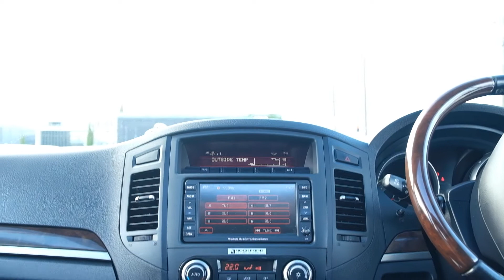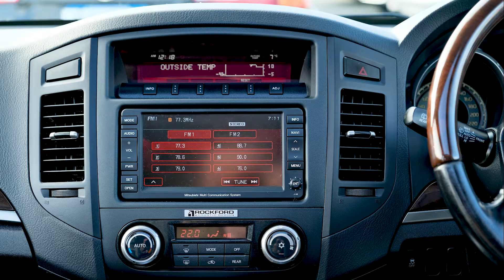2012 Mitsubishi Pajero 3.8lt Super Exceed 7 Seater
!!! 'AA' Certified Dealership & 'AA' Appraised !!!

2012 Mitsubishi Pajero 3.8lt 4WD Super Exceed 7-Seater

Hard to obtain a later model example! High Spec! Good Mileage with Large Sunroof, Full Black Leather, Heated Seats and Cruise Control! Enquire 'Today'!

-Cambelt Replaced @ 93***KMS-

This vehicle is priced very well and includes:
-'AA' Appraised
-200 Point Vehicle Compliance Inspection Completed
-Band Expander
-New WOF
-3 Month Warranty
-Oil & filter Service

Delivery within NZ within 7 business days to your door!

This 'can' be your new car today! Enquire on our website Wheeler Motors today and make the decision to buy from one of the best dealerships in the market! Wheeler Motor company!

-Trade ins/Part Exchange Welcome
-3.8lt Petrol Engine
-Tiptronic Gearbox
-Cruise Control
-2WD/4WD/Lock Selectable
-Traction Control
-Stability Control
-Reverse Camera
-Black Full Leather
-Heated Seats
-8 SRS Airbags
-Alloy Wheels
-ABS Brakes
-Central Locking
-Power Steering
-CD/FM Stereo
-Rear Wiper
-Rear Spoiler
-ISOFIX
-Factory Tinted Privacy Glass
-5 Doors
-Remote Locking

Wheeler Motor Company WILL trade, Ring us today to discuss your Trade-in and arrange a demonstration!
Central Christchurch!